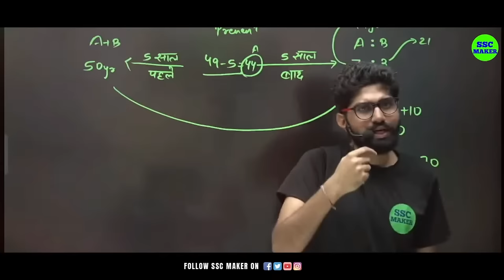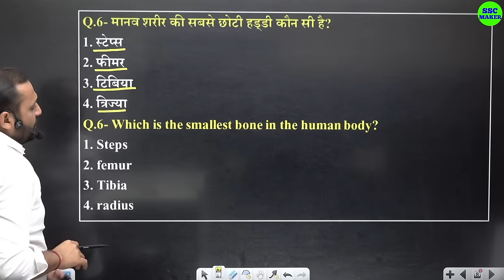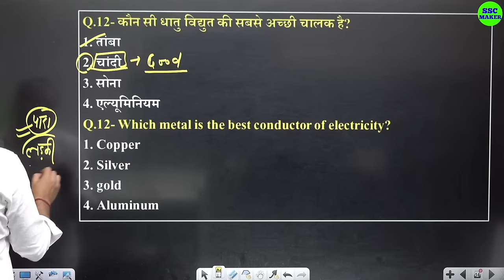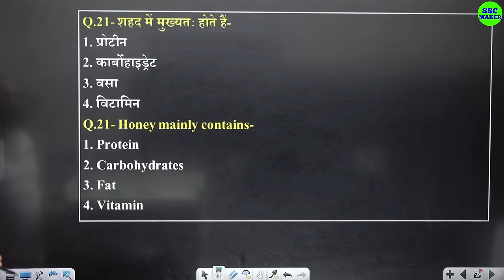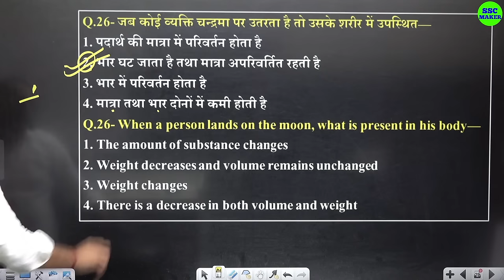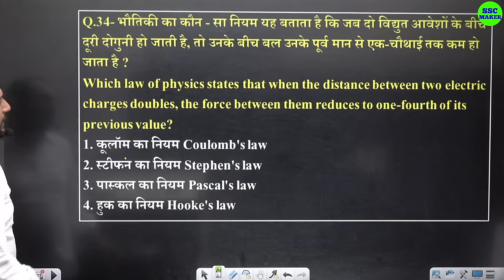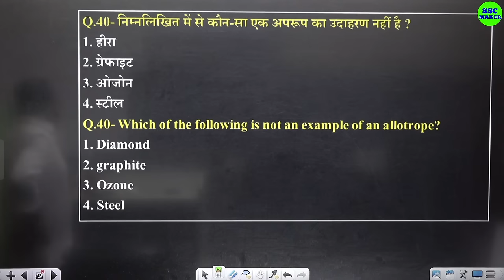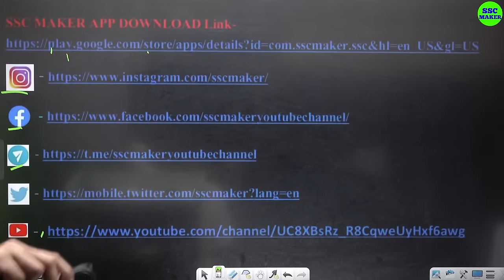SSC GD 2024 | General Science 50 Most Important Questions | General Science For SSC GD Exam 2024